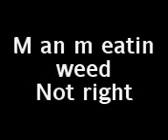M & Ms eatin weed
Is that right lol